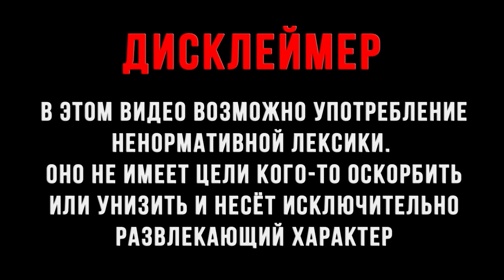Kena: Bridge of Spirits ► Прохождение # 2 "Банда второго уровня!"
Kena: Bridge of Spirits - очень сильно мне советовали пройти данную игру! И вы знаете я не капли не разочарован, очень милая игра в меру сложная и интересная! Мы с вами проводник духов в иной мир! И наша цель спасти как можно больше заблудших душ!

Кампухтер ( ноут ) и его железо